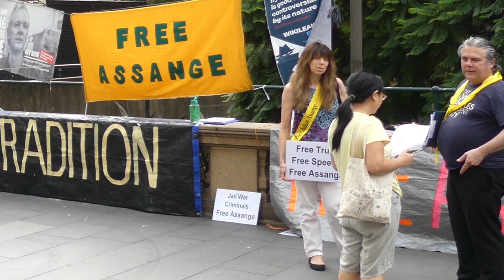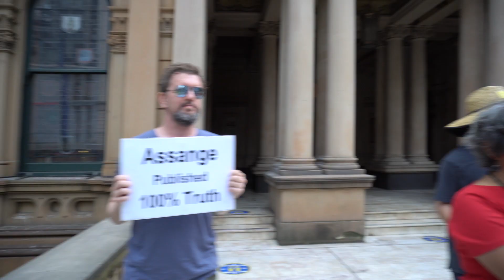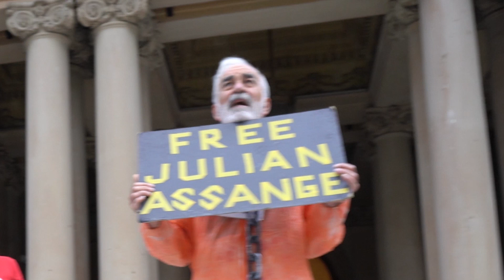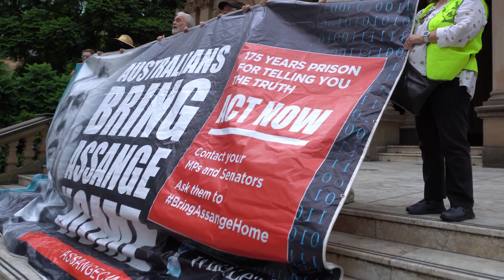66th Friday, Sydney Town Hall Gatherings in support of Julian Assange, 2021-02-26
This week: Speeches  - News - Information - Leafleting - A growing sense of optimism!

We will gather every Friday night at Sydney Town Hall from 5:00 to 7:00 pm until Julian is free. If you want to make a difference, please join us!

Sign Julian Assange Petitions:
Free Julian Assange, before it's too late. Sign to STOP the USA Extradition (over half a million have signed). Try to encourage as many people as you can to sign this important petition.

USA must drop charges against Julian Assange — Amnesty International

FreeAssange : Sign against Julian Assange’s extradition to the United States! — Reporters Without Borders (RSF)

Help Julian Assange!

Who is Julian Assange?